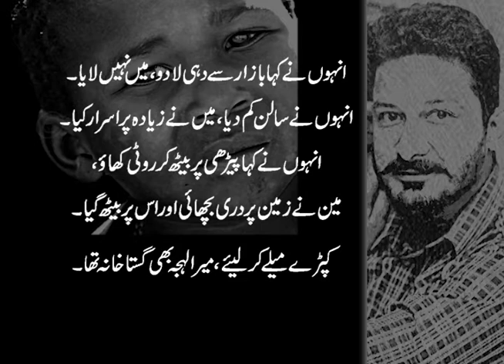Maa | VO Shahzad | Mirza Adeeb | Just listen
Apny tamam sunney  walon se ye iltimas ha ke ye tehreer just for entertainment  ha, or kisi ki dil azari ke leyey nahi likhi gai ha ,

Agr kisi idarey ,Shaks ya khatoon  ko is tehreer se koi bhi masla dar paish  ho to pls inform karien.

Aap ka response hamry leye baais e izzat o iftikhar ha.

 Regards
Just listen